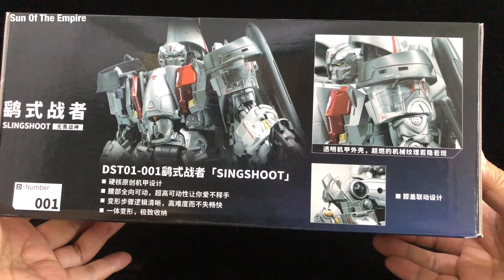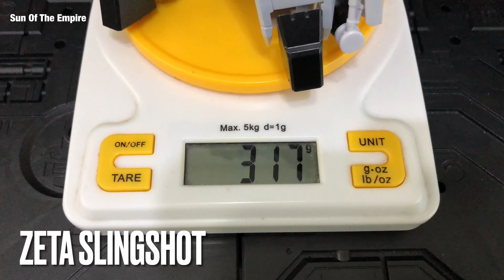DREAM STAR TOYS Superion Slingshoot DST01-001 | Masterpiece Arielbot Slingshot Q.Review 323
Where to buy?
DREAM STAR TOYS Superion Encourager Slingshoot DST01-001 | Masterpiece Arielbot Slingshot Q.Review323

Also check my Selected Toys